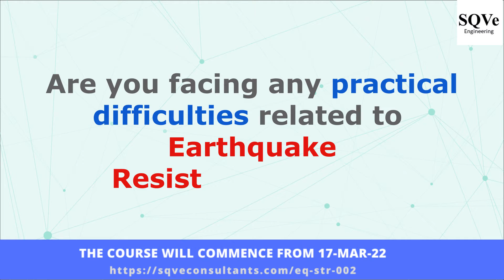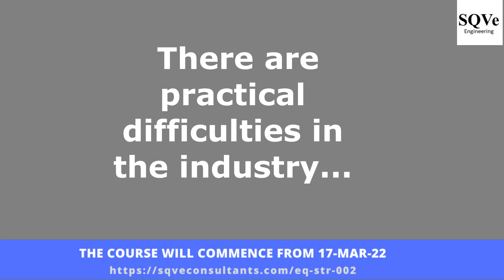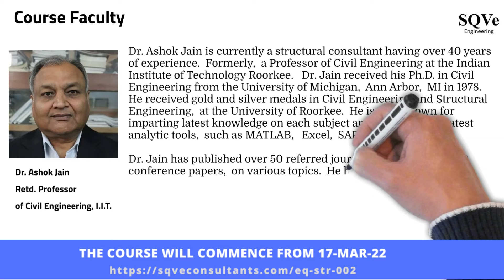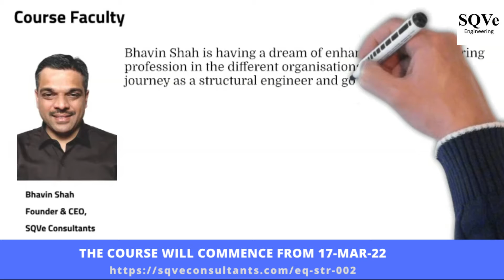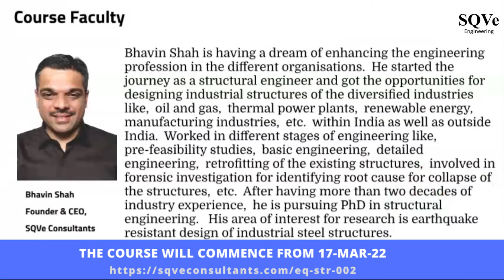EQ-STR-002 : Learn concepts of earthquake resistant design | ONLINE COURSE | Dr. Ashok Jain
Earthquake resistant design related to Indian codes are being updated, gradually to meet the global design practices! The revisions in IS 1893 (Part 1) : 2016,  IS 13920 : 2016 & IS 16700 : 2017 have generated few practical difficulties. Almost 5+ years have been passed and numerous online / offline sessions arranged by various experts on the different platforms. Still there are practical difficulties in the industry during the implementation of the various clauses of these standards.

Recently, we conducted live technical discussion wherein Dr. Ashok Jain shared his insight and perspective related to IS 1893 (Part 1) : 2016. Through registration form, we received more than 300+ important questions pertaining to earthquake resistant design.

In view of the above, we have designed an online course EQ-STR-002, related to earthquake resistant design to focus on the fundamentals of earthquake resistant design, discussions on important clauses of the IS codes & implementation of the clauses in the software ETABS & STAAD.Pro.

The course will cover important aspects related to earthquake resistant design, wherein generally the practicing engineers are facing the difficulties. We will discuss the same in detail along with the possible solutions. The overall objective of the course is to discuss the fundamentals of earthquake resistant design which enables the practicing engineers to take an appropriate engineering decision, in case of ambiguities.

WHAT IS UNIQUE ABOUT THIS COURSE?
The course is designed by the experienced engineers (Dr. Ashok Jain & Mr. Bhavin Shah) who have together more than six decades of experience in the field of structural engineering.
The entire course is designed from the practical aspects which can be readily used in the real projects.
The course is designed to have an interactive mode so that the problems / doubts of the participants can be effectively addressed.
A WhatsApp group will be created for quick communication between the participants and the faculty members. The participants will be able to share the discussion points, doubts, queries, etc. in the group. The details in the group will be collated for further discussion in the next session.
All the sessions will be recorded and recording of each session will be shared within few hours. If someone miss out the live session then he/she can go through the recording before attending the next session. The participants can share the doubts/queries in the WhatsApp group, after going through the recording which will be addressed in the next session.
Recording will be available with all the participants for 180 days.
Certificate will be issued on successful completion of the online course (minimum 80% attendance is required.).
This course will be useful for following :

  Practicing Structural Consultants
 Senior Structural Engineers in the company having experience around 10+ years
 Structural engineer having 5+ years of experience
 Young structural engineers having less than 3 years of experience
 Proof Checking consultants
 Owner’s consultants
 Faculty members in structural engineering
 Research scholars
 Post Graduate students in Structural Engineering
 Civil engineering students who are interested in Structural Engineering.